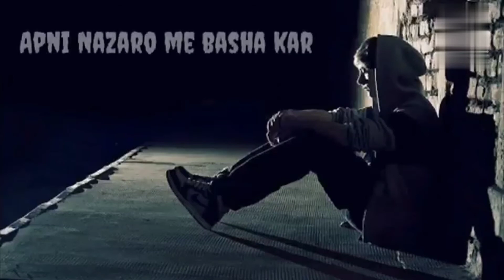𝙠𝙖𝙘𝙝𝙞 𝘿𝙚𝙚𝙬𝙖𝙧 𝙝𝙪𝙣 𝙂𝙪𝙡𝙖𝙢 𝘼𝙇𝙞 𝙨𝙩𝙖𝙩𝙪𝙨 𝙨𝙞𝙣𝙜 𝙗𝙮 𝙨𝙪𝙢𝙞𝙩 𝘽𝙚𝙘𝙩𝙤𝙧 𝙘𝙤𝙫𝙚𝙧